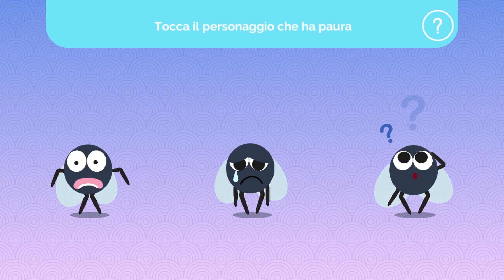Primo giorno di scuola! - Storie sull'affrontare il primo giorno di scuola per bambini di 3 anni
Un'avventura con Lisa e Peng per esplorare le emozioni del primo giorno di scuola e imparare a gestirle

Cosa imparerai da 'Primo giorno di scuola: quante emozioni!'?
Attraverso questa coinvolgente storia, i bambini impareranno a riconoscere e affrontare le diverse emozioni che possono sorgere durante il primo giorno di scuola. Impareranno che è normale sentirsi spaventati, felici, arrabbiati o tristi, e scopriranno come gestire queste emozioni in modo sano.

Quali valori imparerai da 'Primo giorno di scuola: quante emozioni!'?
Questa avventura insegnerà ai bambini l'importanza di esprimere le proprie emozioni, di affrontare le sfide con coraggio e di trovare conforto e supporto negli altri. Impareranno che ogni emozione ha il suo scopo e che è possibile trasformare le emozioni negative in opportunità di crescita personale.

Chi sono i protagonisti di 'Primo giorno di scuola: quante emozioni!'?
I protagonisti di questa storia coinvolgente sono Lisa, la protagonista, e Peng, il draghetto saggio. Insieme, affronteranno le diverse emozioni del primo giorno di scuola e impareranno a gestirle in modo positivo.